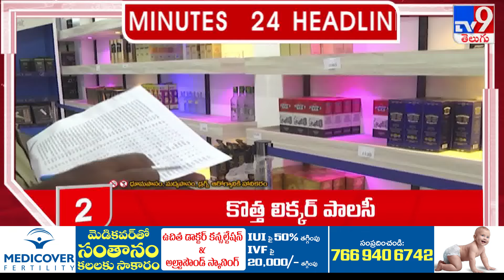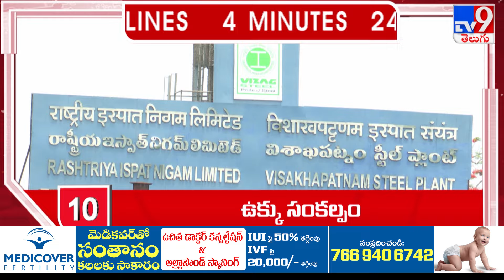4 Minutes 24 Headlines | 10 AM | 01-10-2024 - TV9